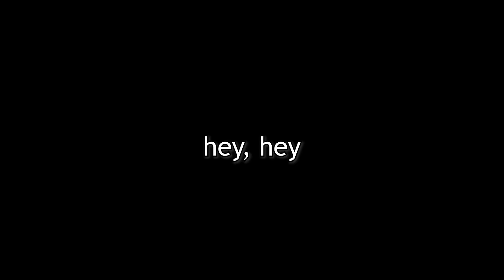WHEN RANKED IS ACTUALLY FUNNY | VALORANT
Of all things a video game can be, the best emotion a game can produce is laughter, because I said so. I make funny vidoes, and therefore I will naturally categorize them as more useful as other kinds of emotion. Nobody reads descriptions anymore so it really doesn't matter what I put here. Honestly, I could have put a full crime alibi and no one would ever see it! Therefore, if you're reading this, know you have sacred knowledge, of which you cannot use anywhere and is generally entirely useless. Enjoy the video!

100K ON THE WAY BOIS (HEART EMOJI) (HEART EMOJI) (KISS EMOJI)